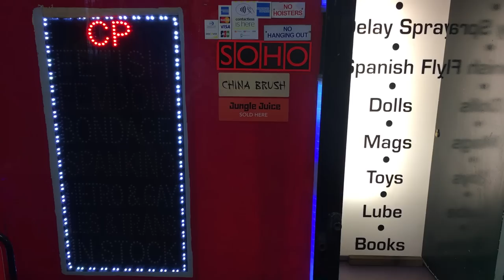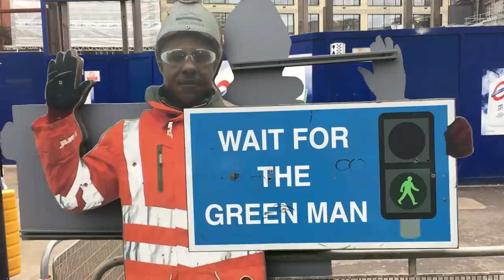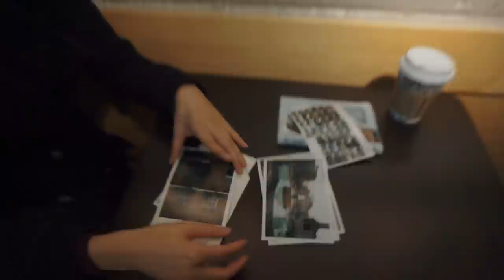Olympus 35RC | My Friends Shoot Film | Christy Ku - Rematch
This time shooting the Olympus 35RC and Lomography CN 400.

Items seen in the vlog you may be interested in:

Soft release button
Lomography CN 400 film
iPhone Stabeliser

How to shoot 35mm Film on the streets.

Christy is back again, this time I let her use my favourite camera. We popped into Lomography near Carnaby street, London to grab some Lomography CN 400 for the shoot. The overcast weather was actually quite nice for photographing people and buildings due to the nice flat light.

Most of the photos came out ok. There were some out of focus and double exposed by accident :)  which we haven't shown.

We had the photos developed at Snappy Snaps in Covent Garden, London. We used the super expensive 1-hour service so Christy and I could go through the photos together and have a chat about them.

Anyhow, we had a pretty fun day.

Olympus 35RC | Lomography CN 400